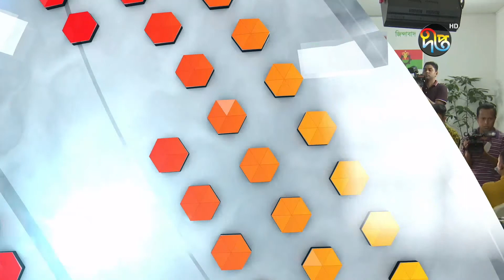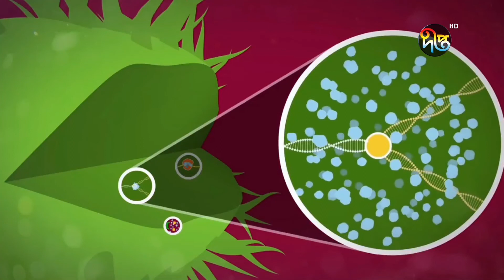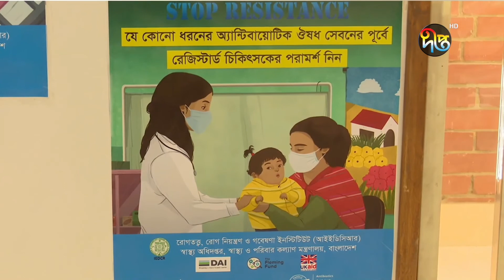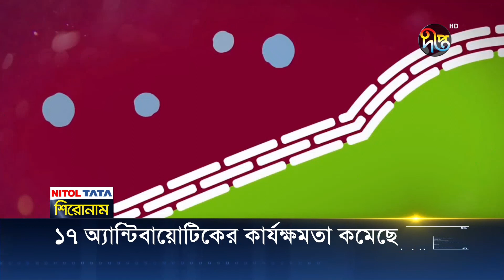রাতের দীপ্ত সংবাদ | রাত ১১টা | ২৩ নভেম্বর ২০২১ | Deepto News 11pm | Latest News BD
Deepto TV address:
7/A/GA Tejgaon Industrial Area, Dhaka 1208, BANGLADESH